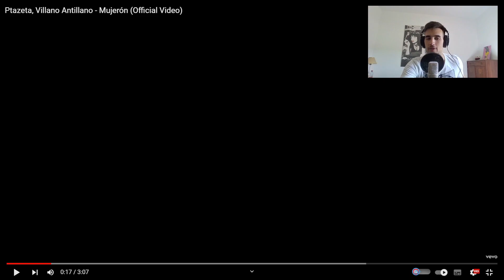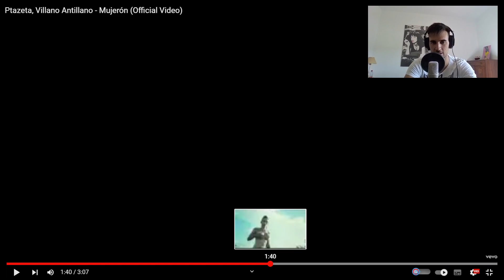(REACCIÓN) Ptazeta, Villano Antillano - Mujerón (Official Video)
Déjate un like y comenta que te molaría ver próximamente por el canal